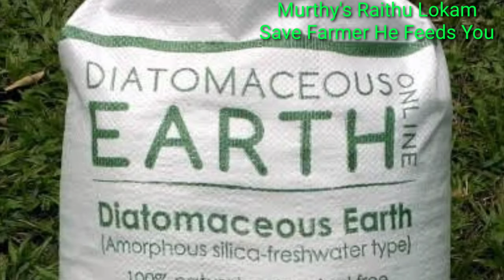123. Diatomaceous earth అంటే ఏమిటి, ఎందుకు వాడతారు ?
This video explains what's Diatomaceous earth ? It's benefits in agriculture.

Ongole - 523002.
Andhra Pradesh.